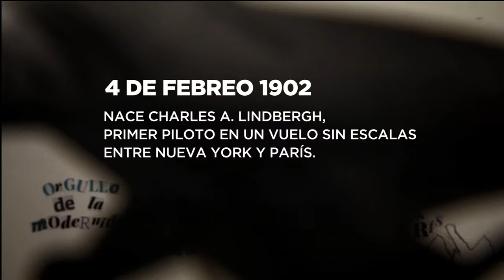Anecdotario Secreto 4 de Febrero, Charles A Lindbergh